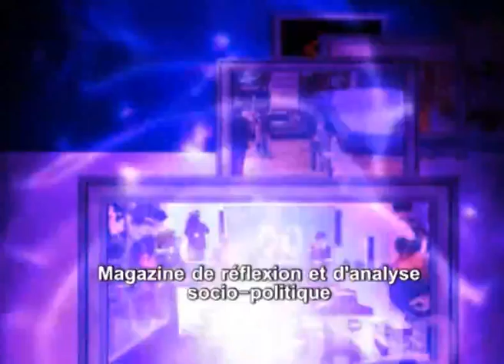REFLET-REFLEXION : Dialogue politique et églises....